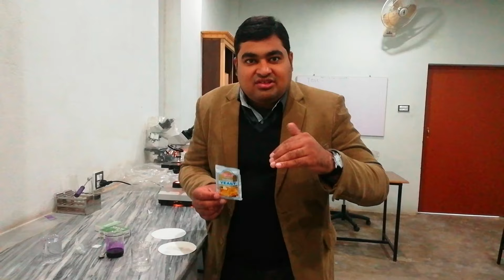Staining of yeast practical microbiology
Hello Everyone! Here You will Learn Lectures for many medical subjects of your academic / non academic courses including 9th,10th,11th,12thBiology, Pharm D, Pharmacy technician, MBBS, etc for school, college or university and many more. These Lectures will help you to gain knowledge whether you are a Student or Teacher or Learner. All Lectures will help you throughout your life.